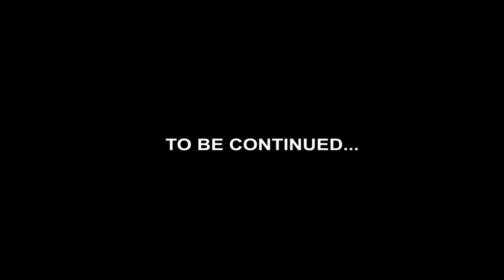ASHAWO CAUGHT CHEATING - SIRBALO COMEDY (PART 4 ) -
She was caught cheating with a married man